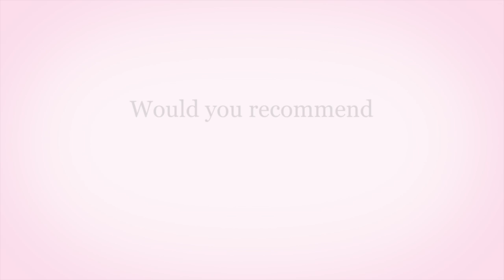Cosmetic Laser Dentistry - San Dimas, CA Dr. Albouz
Real patients of Dr. Albouz giving their testimonials.  Cosmetic Laser Dentistry in San Dimas, CA.